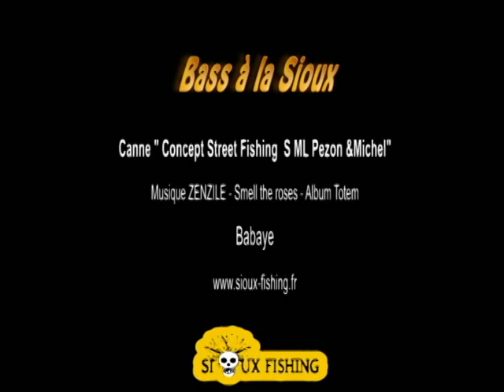Black Bass en mode Sioux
Lorsque qu'on pêche le black dans des spots encombrés, il n'est pas toujours facile d'extraire les poissons de leur milieu, même si ces derniers ne sont pas des monstres.